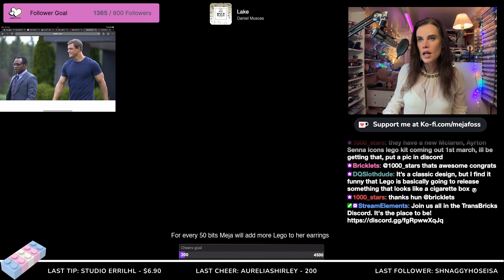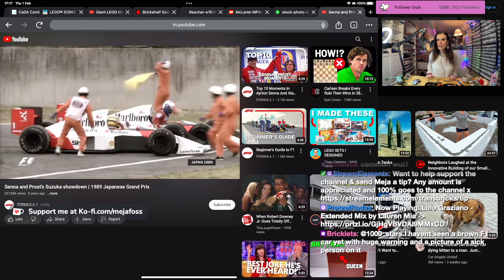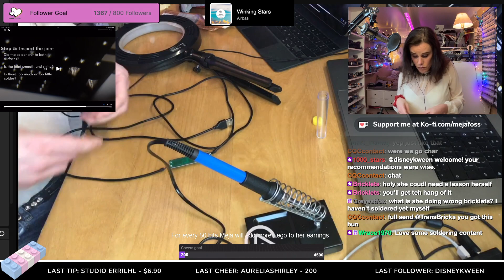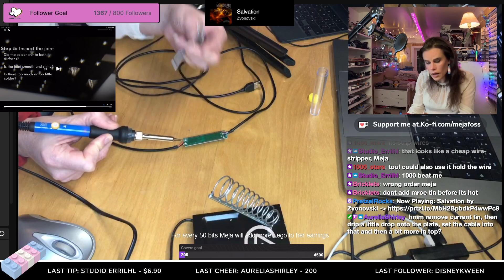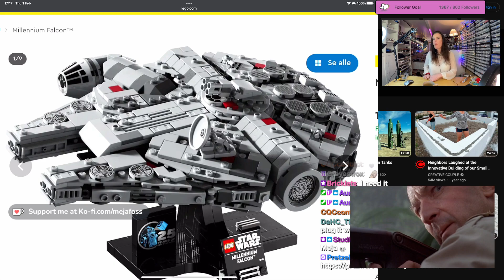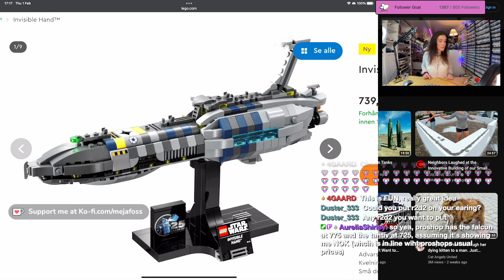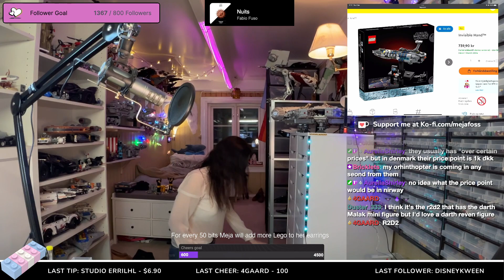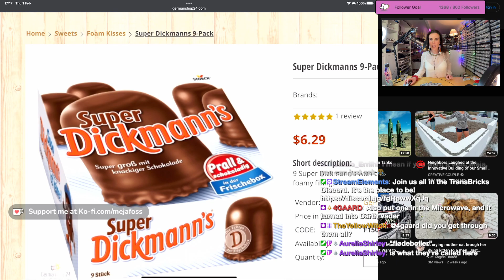TRANS GIRL Meja - * HOT STUFF * Soldering wires and chat :D